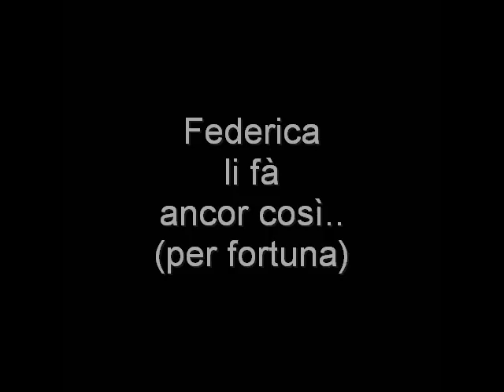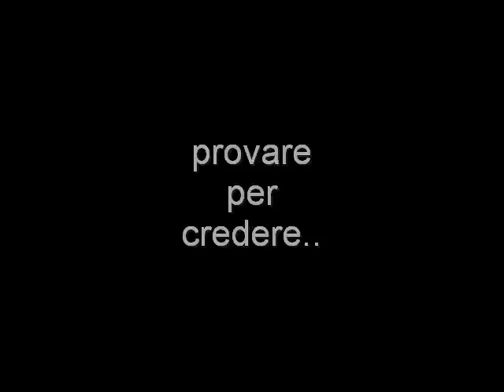lo show di Federica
Fede li fa' ancor così